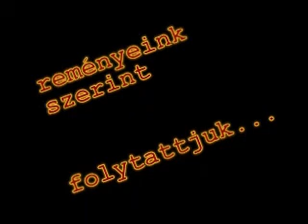Bosco első próbálkozásai romon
Terreur Masquée Bouchon in his 1st try in ruins.
Thanks for PKKM!